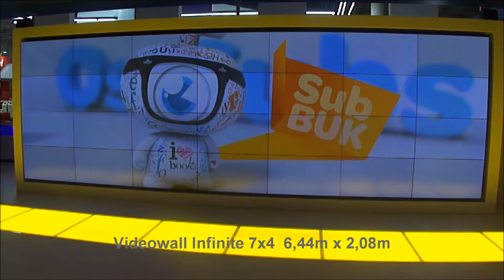Videowall Infinite - HD - Stand Submarino - Campus Party 2013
Videowall Infinite - HD - utilizado no stand Submarino no evento Campus Party 2013